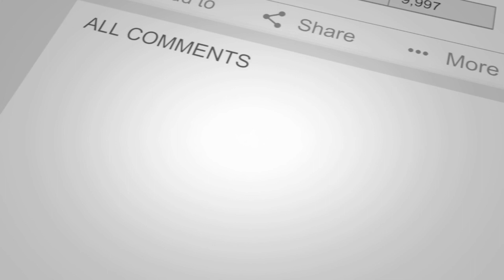Why Workspots Is Vital To Your Business's Growth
Family First Life - Executive Board Member, Integrity Partner, and Owner of Family First Life Priority Life, Nick Ayala, explains what Workspots is, what it's designed to do for you, and why it is critical to be an Active Member if growing your business is a priority to you. _______________________________________________________________________________________________